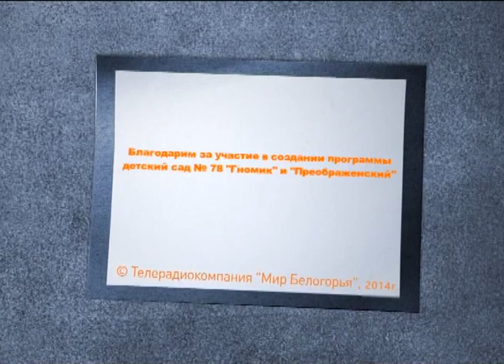"Недетские истины" (Какой должна быть хорошая книга?)